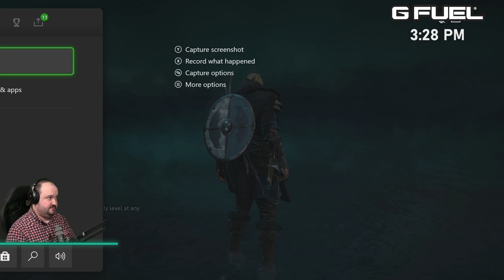Let's Play Assassin's Creed Valhalla - Part 15 - Xbox Series X Gameplay - DansGaming